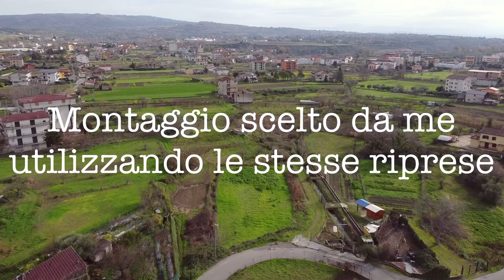App DJI vs Daniele montaggio video drone MAVIC MINI 2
Ho creato un video in automatico con l’app della DJI ma non mi piaceva. ho usato le stesse clip e gli ho dato una sistemata sulla timeline.
DJI 0 - Daniele 1 😎
Il mini2 è davvero un gran bel drone.